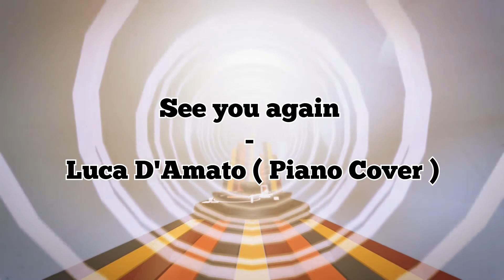See you Again - Wiz Khalifa ft Charlie Puth ( Soundtrack Fast & Furious 7 )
See You Again - Wiz Khalifa ( Piano Cover )

Se il video vi è piaciuto supportatemi con un like e visitate la mia pagina facebook !!